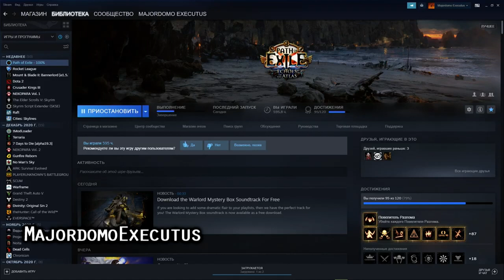Path of Exile 3.13: RITUAL DAY #8-9 Highlights IRL EARTHQUAKE, THE DAY OF THE HEADHUNTERS and more..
50$ Patrons: Anonymous